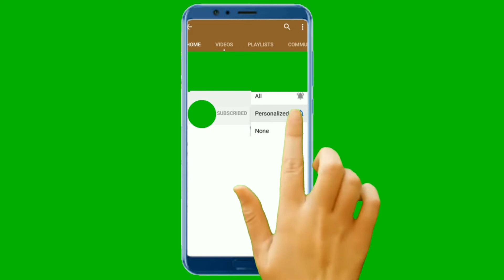Mohd-Yousuf(1).mp4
Singer- Mohd-Yousuf
-Kalm-E-Raheem-Soab
mehfil-At- Tilgam
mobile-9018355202